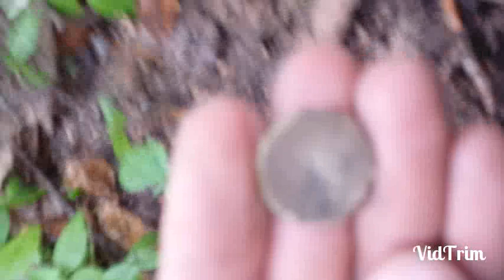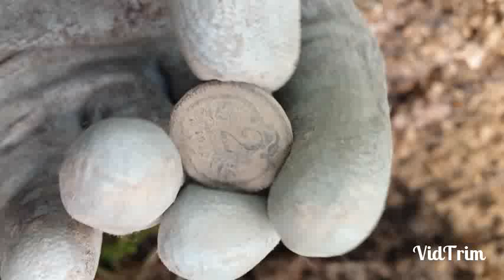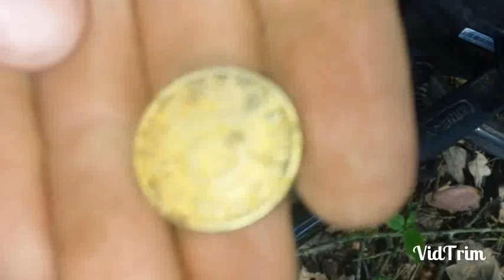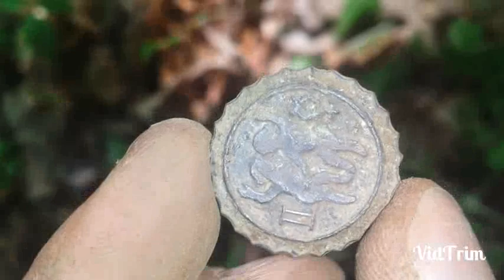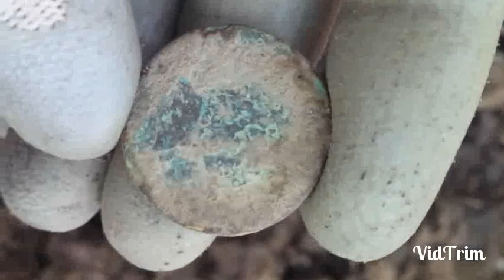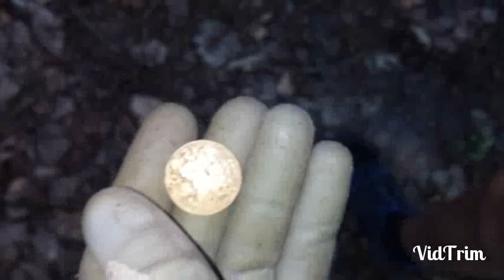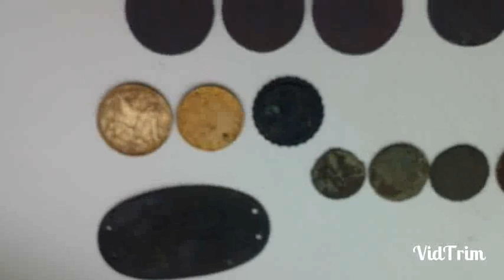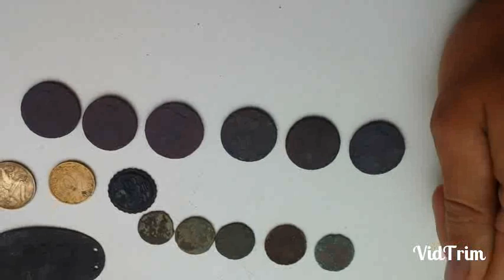Наче розсипуха..хто що підкаже.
Може варто шурфанути..??